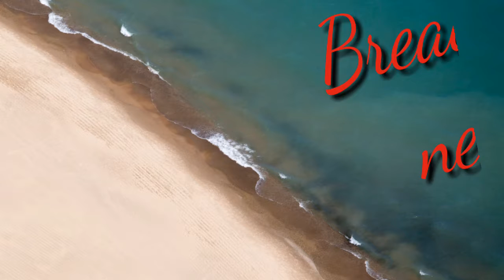How to make delicious bread omlet in new style.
It's all about a new style of making bread inlet in my own style.